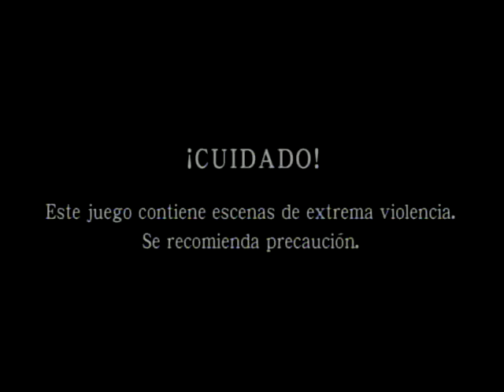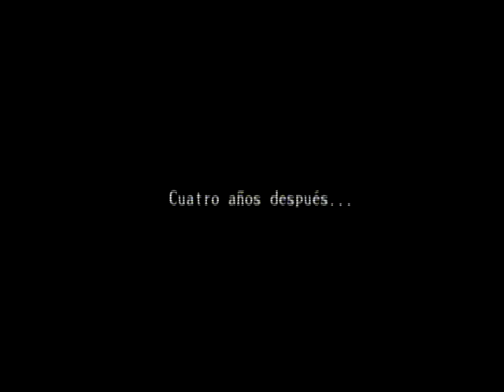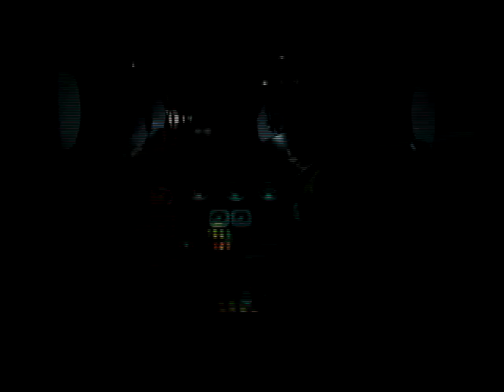Shinobi - Parte 1 - Español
[PS2] Shinobi - Parte 1 - Español
Area 1-A